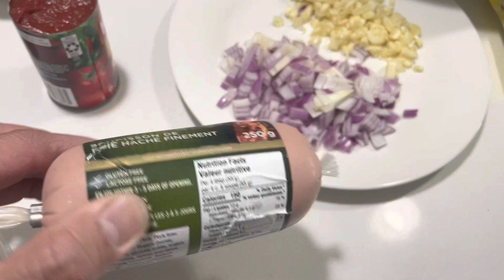Filipino style calderata (pork loin)edmonton